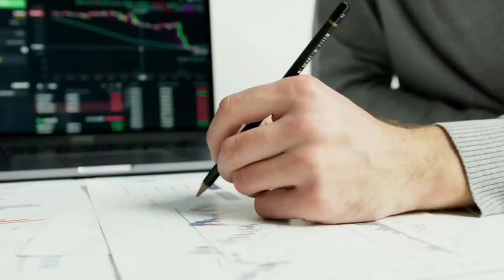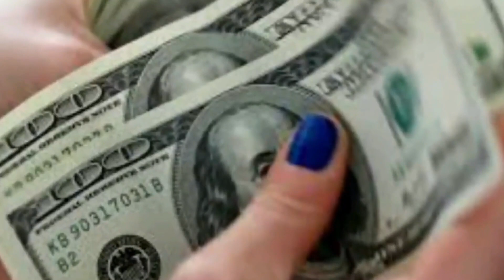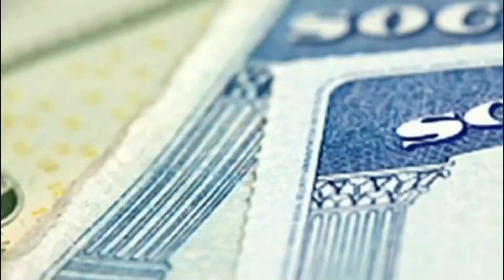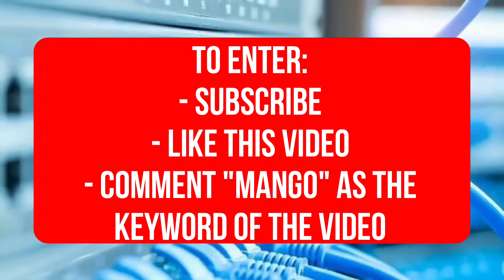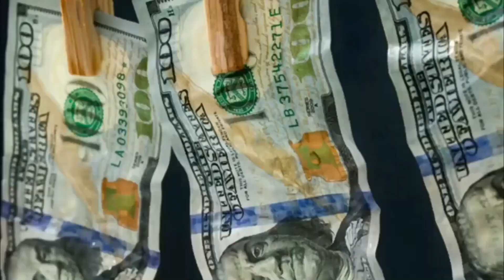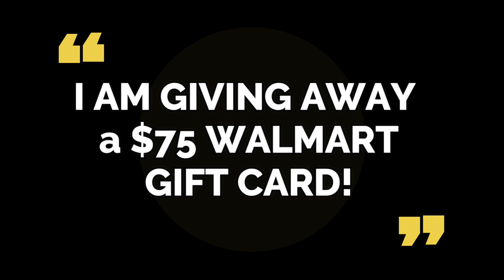MAILING OUT ON MAY 1ST for Social Security SSDI! MEDICARE CHANGES! FOURTH STIMULUS CHECK UPDATE DATE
This is your fourth stimulus check update, fourth stimulus package update, and news report for May 1st! In this video, I am going to share the latest stimulus news with you all, as well as the status of the fourth stimulus check!